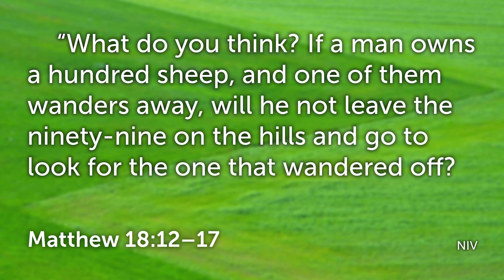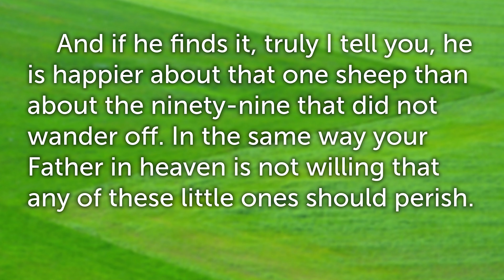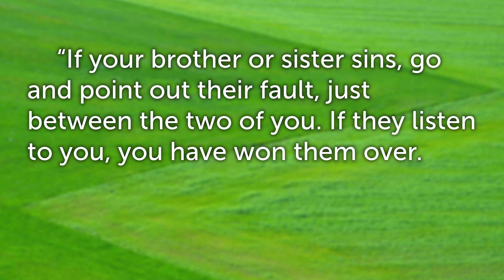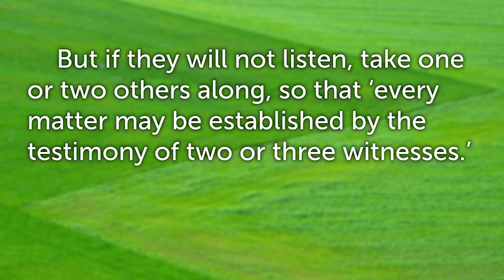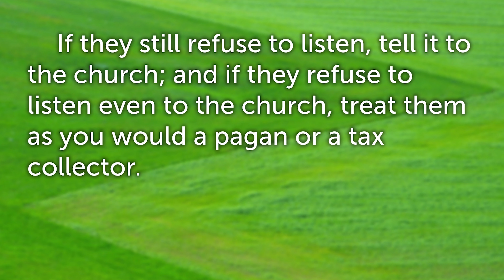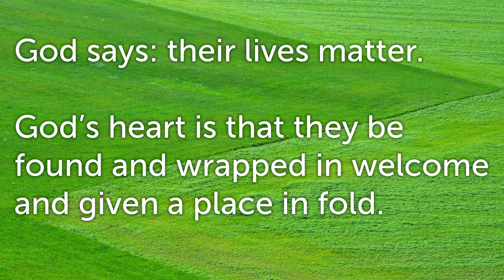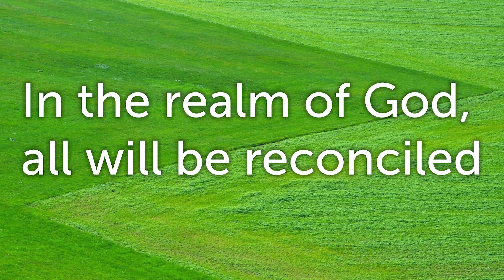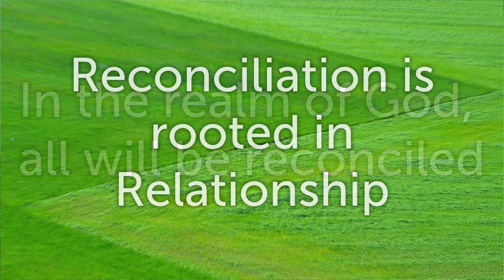Glimpses of God's Reign - Reconciliation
Sermon from August September 6, 2020
Matthew 18:12-17

Summit Avenue Presbyterian Church
Rev. Dr. Susie Beil